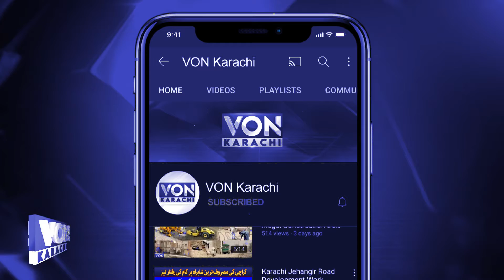DG Sindh Rangers Ki Zar e Sedarat England Ki Team Kay Dorah Pakistan Ke Hawalay Se Security ijlaas